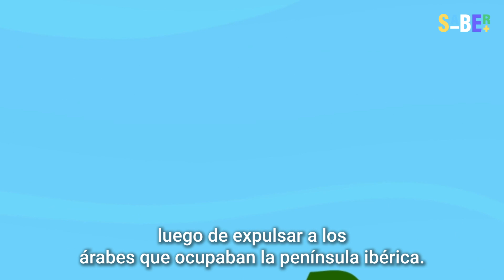España y la irregular frontera que tiene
¿Imaginas que de un día para otro, tu vecino te echara de tu cama porque le toca a él vivir allí con tu pareja? Algo así sucede en España, país que tiene algunas de las fronteras más particulares del mundo. Enclaves, playas e incluso rocas entran dentro de esta categoría, además de un particular caso en donde el país debió ceder más de la cuenta.

SABER + te lleva a recorrer los confines de la tierra hispana.

0:00 Introducción
0:19 Rodeada de extranjeros
0:59 Enclaves polémicos
2:01 El fósforo que casi causa un incendio
2:50 La España que no es España
3:58 El récord mundial
4:53 Custodia compartida
5:40 Cierre